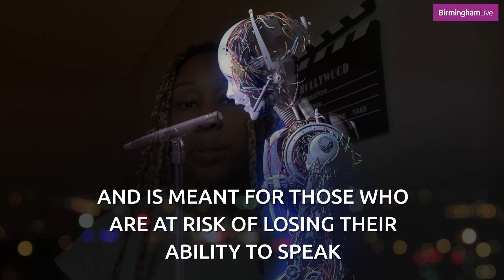The latest Apple development will use A.I technology to reproduce your voice during phone calls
Apple have announced a new development that will be coming to iPhones, iPads and Macs later this week.

In an attempt to make their devices more inclusive, the company have revealed new developments to aid those who may be at risk of losing certain abilities.